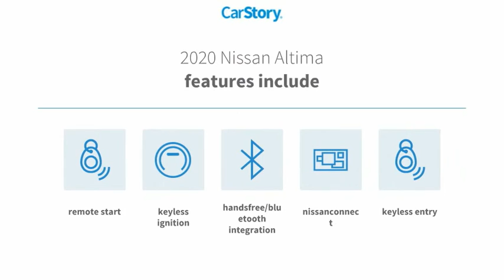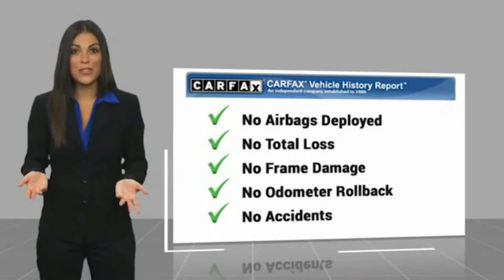2020 Nissan Altima Daytona Beach Florida PD10307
2020 Nissan Altima 2.5 S

Daytona Nissan
950 North Tomoka Farms Rd.

2020 Nissan Altima 2.5 S CVT with Xtronic. CARFAX One-Owner. Clean CARFAX. Certified. Recent Arrival! 28/39 City/Highway MPG Priced below KBB Fair Purchase Price!Nissan Certified Pre-Owned Details:* Warranty Deductible: $100* Transferable Warranty* Limited Warranty: 84 Month/100,000 Mile (whichever comes first) from original in-service date* Vehicle History* 167 Point Inspection* Roadside Assistance* Includes Car Rental and Trip Interruption ReimbursementAll of our vehicles are ASE Certified inspected so you can buy with confidence. Daytona Nissan at the Daytona International Automall. WE MAKE IT EASIER! Proudly serving Daytona Beach, Palm Coast, Port Orange, Deland, Deltona and beyond, there are numerous reasons to choose Daytona Nissan: professional and courteous sales staff, Nissan Certified technicians, and financial experts all with the single focus of addressing each of your needs with the utmost respect, care and attention to detail. *All Sale Prices are after $2,000 Cash Down or Trade-In Equity and do not include tax, tag, title, $998.50 dealer fee and $279 electronic registration filing fee. All advertised vehicles are subject to availability. Inventory, options and pricing are all subject to change. Not responsible for typographical and human error. Please contact dealer for further details and thank you for reading the fine print, happy motoring!